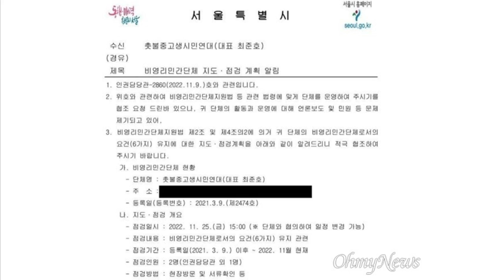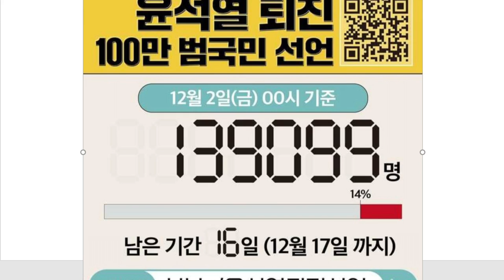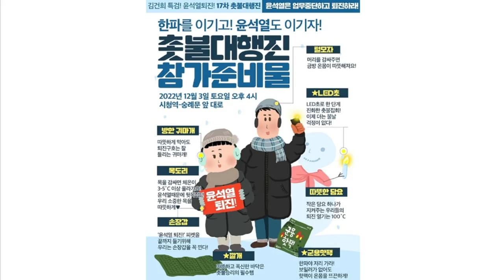"지겨워, 징글징글해", 청주 그 뜨거웠던 현장은...